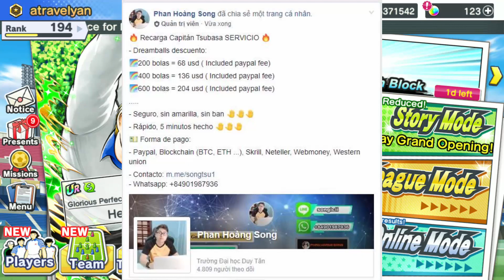RÁPIDO... EVENTO CONTRA TIEMPO, MULLER RECOMPENSA!!! - Captain Tsubasa Dream Team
Bienvenidos a un capítulo de esta serie de Captain Tsubasa Dream Team donde analizaremos y jugaremos con los diferentes personajes que este juego.